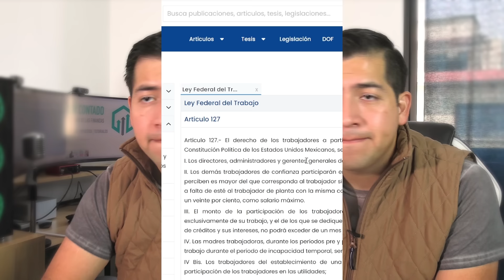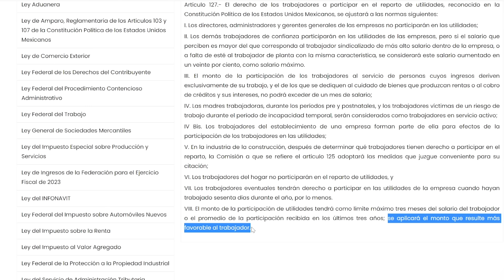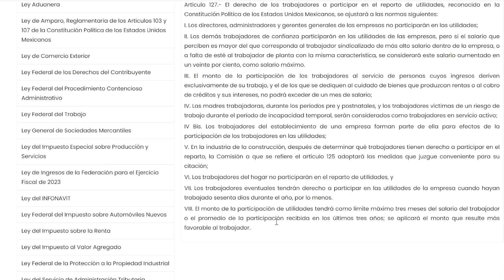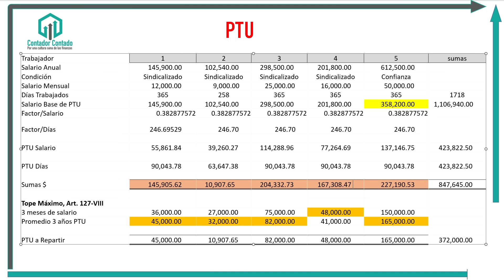REPARTO DE UTILIDADES 2023 PTU | ¿Cuándo me corresponde de UTILIDADES en 2023 | 3 meses utilidades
En 2021 se Modificó la Ley Federal del Trabajo para que los trabajadores tuvieran un límite en reparto de Utilidades. Aquí te explico los detalles